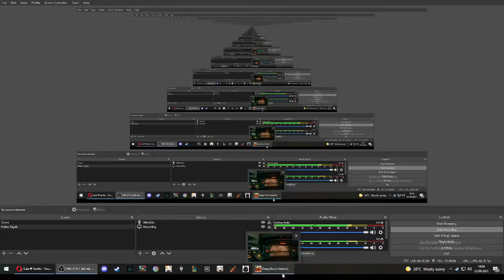Deep Rock Galactic Oynuyoruz Bu Haftaki Deep Dive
Deep dive yapıyoruz, iyi seyirler.